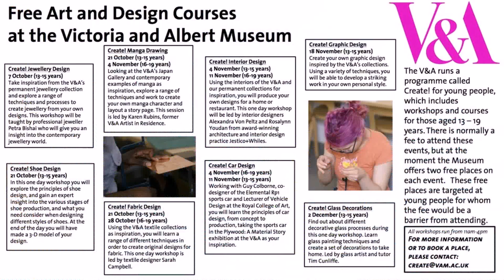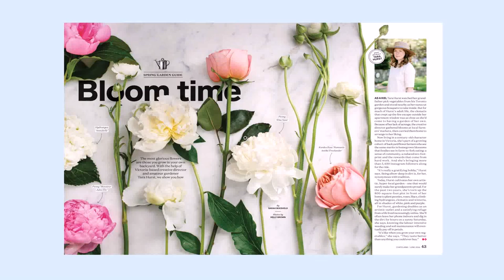Design Your Own Home Victoria - Gif Maker DaddyGif.com (see description)